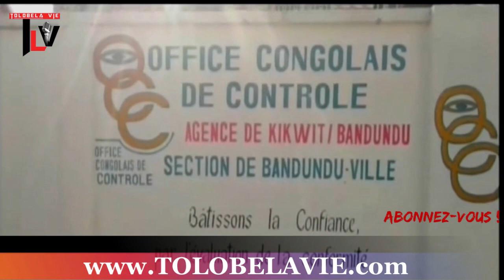RDC MAKAMBO INFOS DU 11/3/21